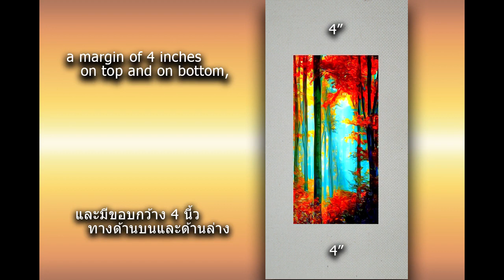Problem 155 AN ARTIST'S PUZZLE